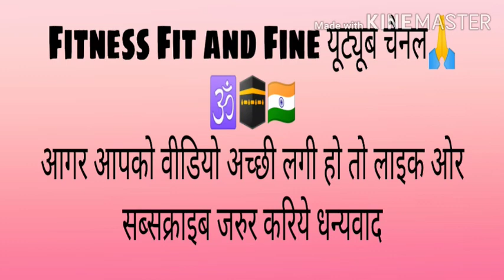Strong wrist | increase strength power flexibility कलाई को मजबूत और हाथों को ताकतवर बनाओ 100%सच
हाथो तथा कलाई की शक्ति को  बढ़ाये ओर जबरदस्त पावरफुल बनाये पुशअप चिनब आसानी से लगाये ओर किसी भी फोर्स में जाने लायक बने